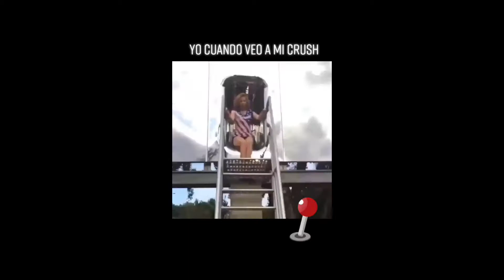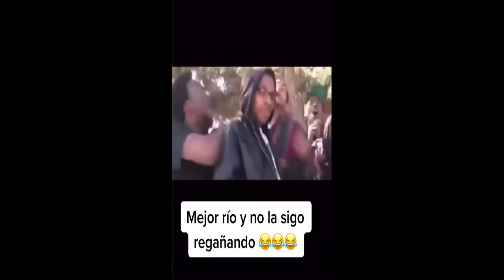Videos cortos graciosos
Videos cortos graciosos es una forma de reír hasta mas no poder. Te invito a ver videos cortos graciosos para que así rías hasta que aguante. Sabias que la risa es conveniente para la salud y con los videos cortos graciosos no dejaras de reír.

Videos cortos graciosos son una selección de los mejores videos de risa para que no pares de reír. Deja esa rutina del día a día y ponte a ver los videos cortos graciosos.